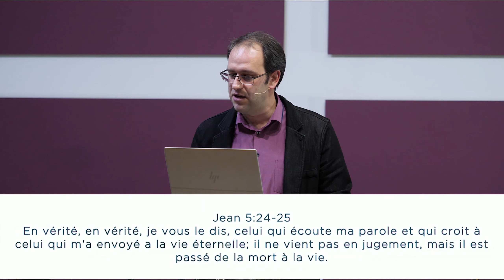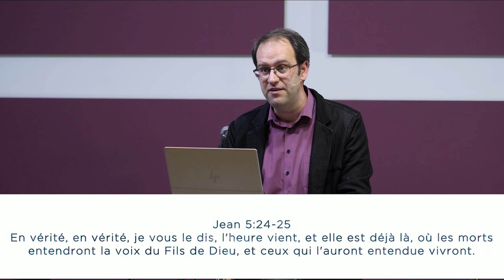Nous sommes des lépreux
Mardi 24/11/2020 par le pasteur stagiaire Russy Tashev.